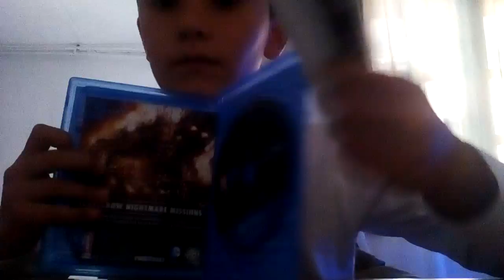Jocurile mele de ps4